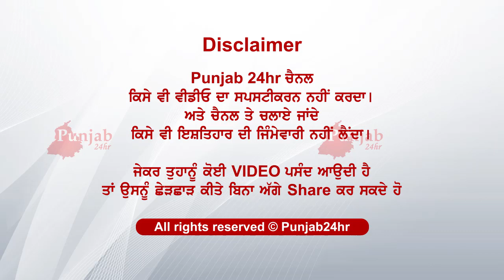ਜਵਾਨ ਧੀ ਨਾਲ ਬੈਡ ਤੇ ਹੋਇਆ ਦੇਖੋ ਕੀ ਅੱਧੀ ਰਾਤ